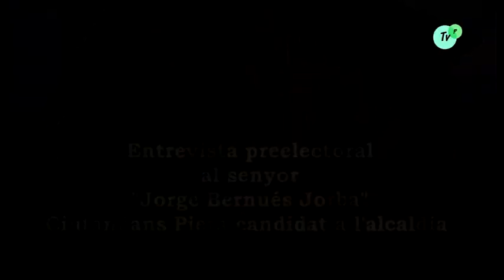Entrevista preelectoral, Sr Jorge Bernués Jorba, de Ciutadans Maig del 2019